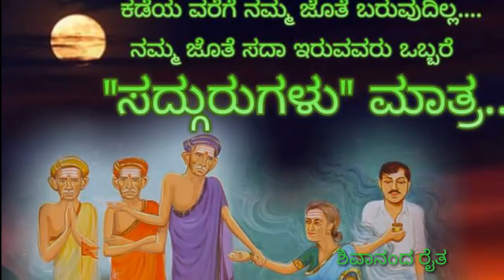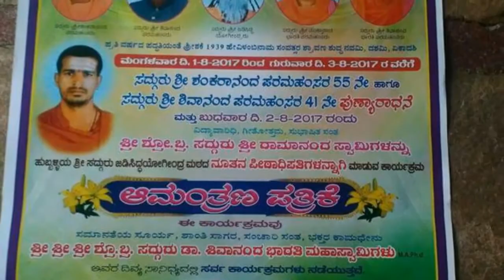Siddharoodh maharaja Hubli bhakti geetegalu enthaha bhagya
Siddharoodh maharaja Hubli bhakti geetegalu songs bhakti geetegalu songs bhakti geetegalu enthaha bhagya

Shree SHIVANANDA BHARATHI MAHA SWAMIJI INCHAL SONGS

SHREE SHIVANANDA MAHA SWAMIJI BHAKTHI SONGS
 Shree chennavrushabhendra charithre 1